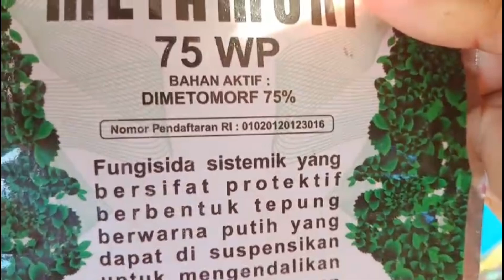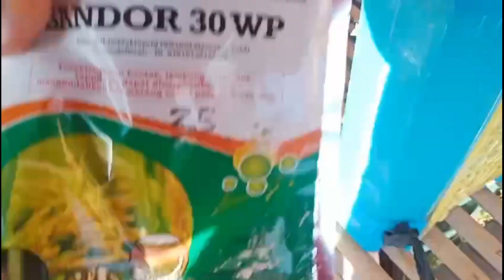penanggulangan bule dan keriting pada tanaman kacang panjang bravo usia 18 hst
kacang panjng bravo dari kapal terbang kali ini saya coba apakah bis tahan terhadap bule dan berbuah lebat...?? kita ikuti terus ya. ! penyepreyan pertama kita pakai bahan bahan seperti di video swmoga bisa membantu untuk petani kacang panjang